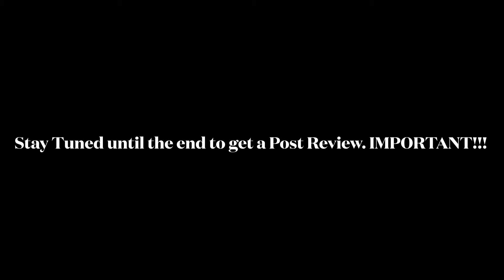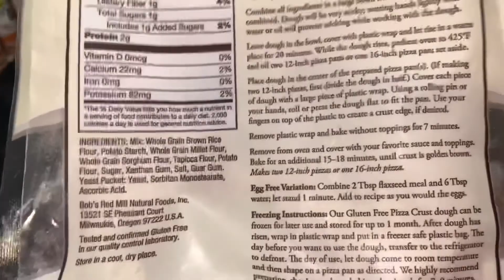Bob's Red Mill Gluten-Free Pizza Crust Mix: Honest Review and Taste Test! 🍕🚫 | Is It Really Nasty?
This is the last contestant in the pizza crust mix comparison. And let me talk ya it didn’t end on a good note. This one was nasty folks. I had high hopes for it and even during the makings it smelled and looked great. But the end results where… Well y’all will just have to watch and see! 🤷🏼‍♂️